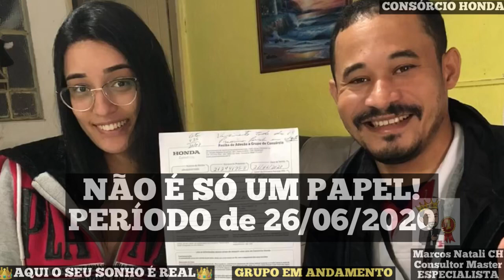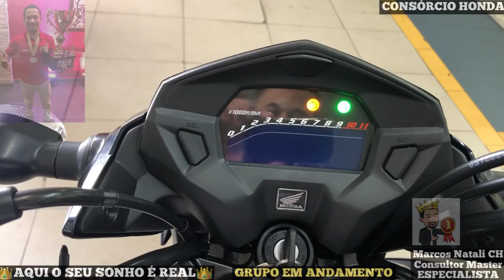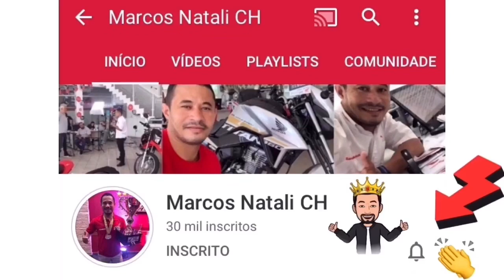38 DIAS,LANCE FIXO R$ 2.452,65 mais uma CG 160 TITAN 2020 entregue á minha amiga e Cliente STEFANY!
38 DIAS,LANCE FIXO R$ 2.452,65 mais uma CG 160 TITAN 2020 entregue á MINHA amiga e Cliente STEFANY!
Há cada sonho realizado é como se fosse a realização de mais um sonho meu, sempre com total transparência e responsabilidade com meus clientes e amigos, direcionando sempre o caminho mais curto para realizar seus sonhos!
Indicação do Luiz Cláudio do Saboó,Santos-SP, a STEFANY é da Vila Mirim, Praia Grande-SP, e é mais uma amiga e cliente que seguiu todas as minhas dicas e passo a passo que lhes passei, e o resultado não poderia ser diferente, tá aí com muito planejamento e se programando corretamente através do CONSÓRCIO HONDA, mais um sonho realizado com sucesso!
E Dessa forma desde 2016 Sempre fazendo um trabalho diferenciado e com total transparência com todos meus amigos e clientes já são mais de 500 Motos entregues em 4 anos de SANMELL MOTOS, sempre entre os melhores Consultores de Vendas do Estado de São Paulo e também do Brasil!🇧🇷
Você ainda não acredita no CONSÓRCIO HONDA?
👀O que você está fazendo para realizar seus sonhos hoje?
Tá todo mundo realizando seu sonho através do CONSÓRCIO HONDA. e você está esperando o quê?
Vem comigo!
✅Com Marcos Natali,👑Aqui o seu sonho é real